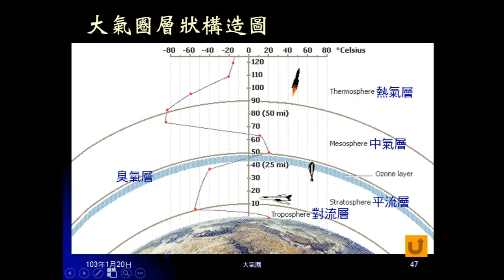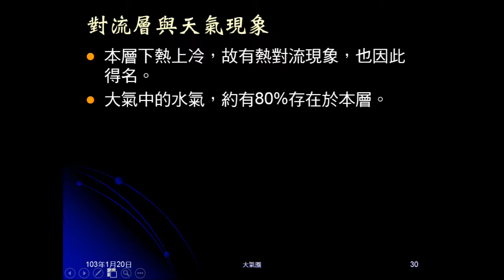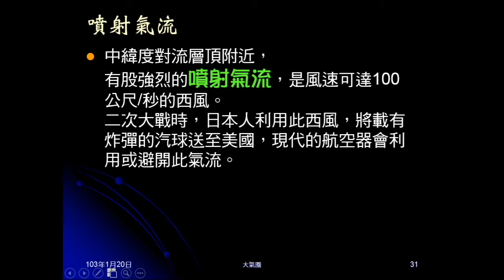102學年地科_大氣04：層狀構造（概述、對流層）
說明大氣層層狀構造，介紹分層的依據及分層結果。說明對流層的氣溫分布情況及其它重點。